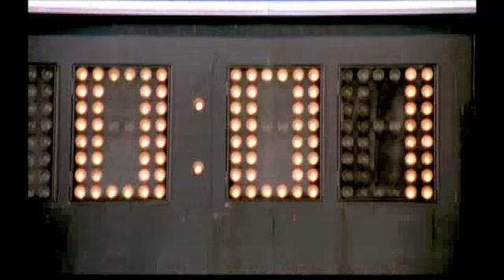WaterBoy (Hero)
Scenes from The WaterBoy set to the Foo Fighter's Hero